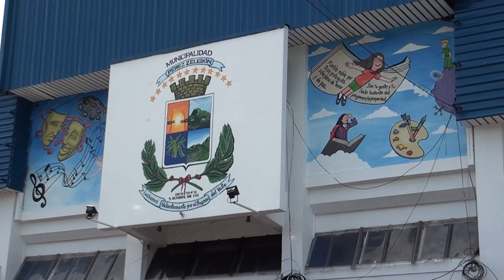A mediados de febrero estaría instalado el elevador del Complejo Cultural